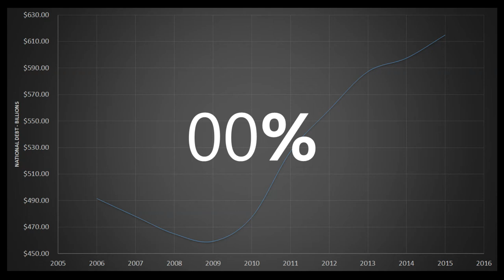Harper's Conservatives on Canada's National Debt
The Conservatives’ reckless spending over the past 9 years has had a direct impact on our national debt. When they took office, the debt was $482 billion and now it is $617 billion. It's clear where Finance Minister Joe Oliver and the Harper Conservatives stand on the matter.

Soundtrack: The Truth by Audiomachine

Be sure to join the conversation!